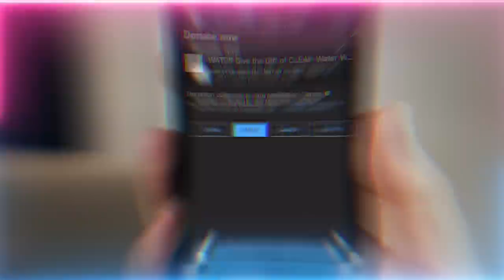Heart Over Mind Position: Power of Sajdah / Sujood | Sufi Meditation Center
The Spiritual Reality of Salah (daily prayer) and why it's important

Talk Chapters :
00:00 Opening du’as (supplications) and recitation of madad (support)
01:30 Imam Zainul Abideen (as), his Reality, Lineage,  and Gift for the nation
05:19 What is salah (daily prayer) and why is it important?
09:15 Allah (AJ) is the One who sends help to allow you to pray
11:09 Immensity of making sujood (prostration)
18:15 When we read Qur’an, Qur’an is actually reading us
18:45 You will be conveyed to according to your state either Qur'an or Furqan (book of right and wrong)
21:46 Everything is based on taking 1 step

Recorded : 20220827